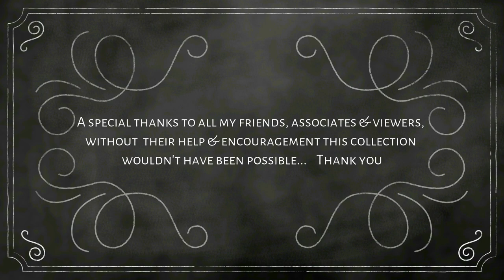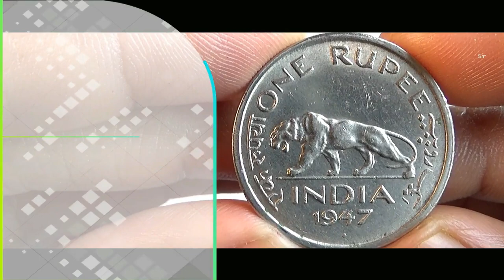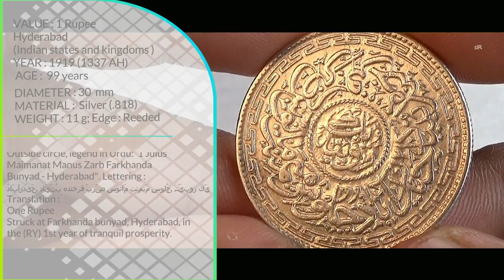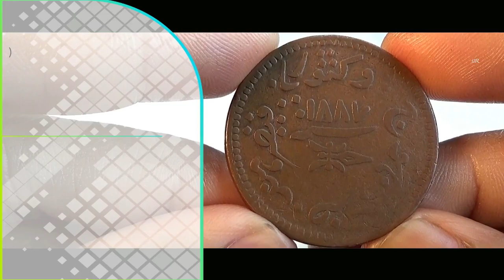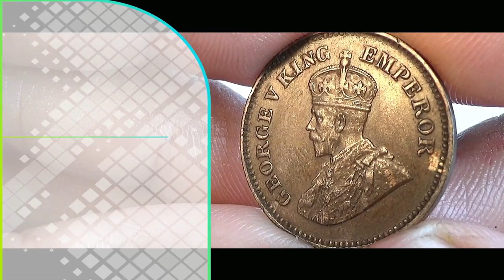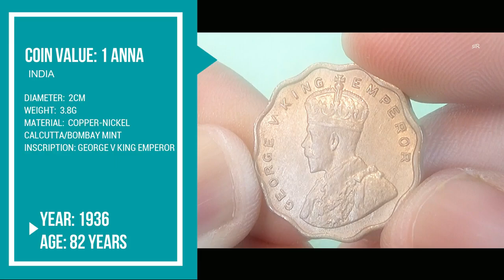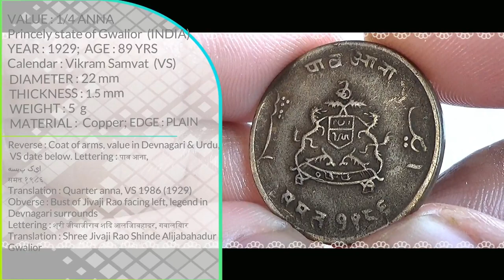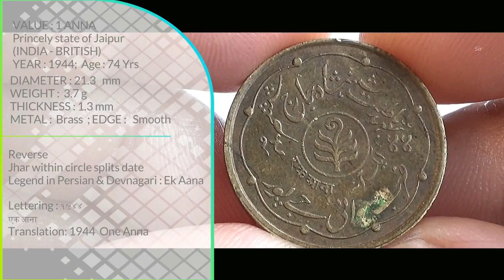MEGA RARE COIN COLLECTION | Before INDEPENDENCE of INDIA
All the coins in this video were minted before the Independence of India.